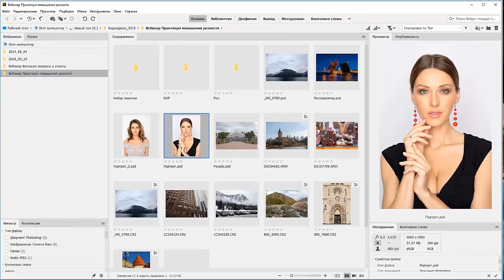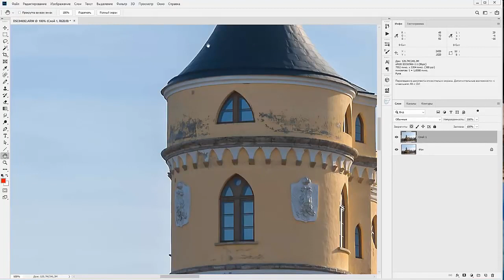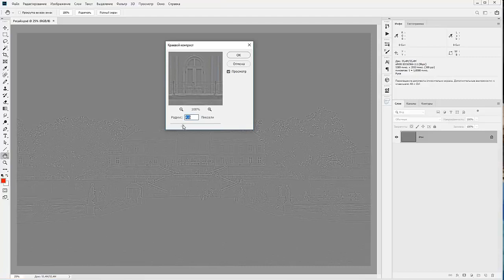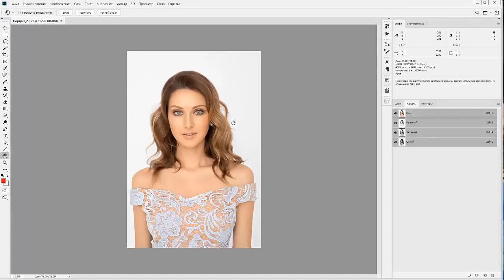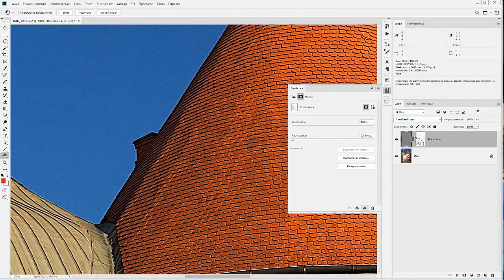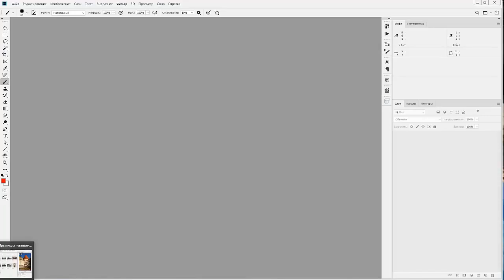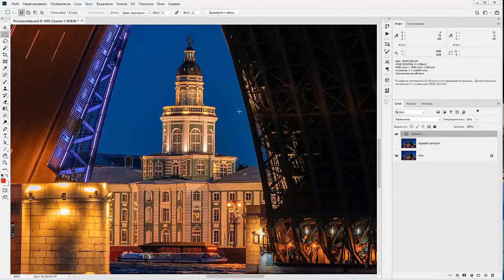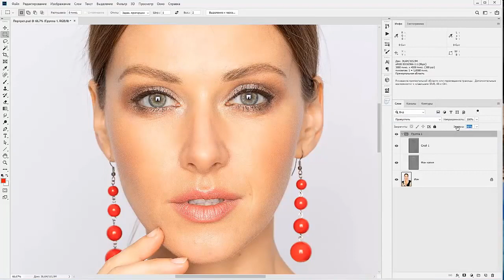Отрывок из вебинара "Практика повышения резкости"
Получить запись вебинара
✅Группа Вконтакте с эксклюзивными материалами.